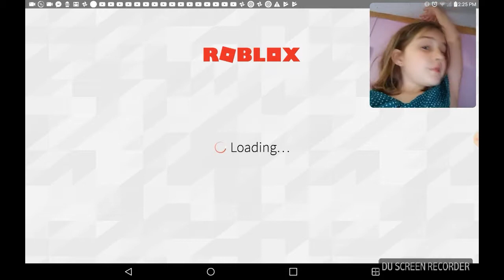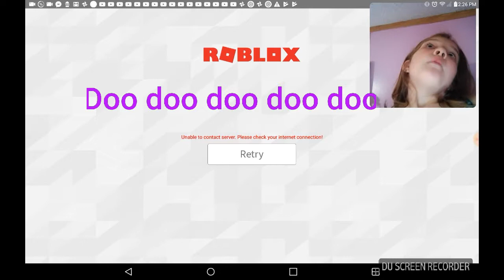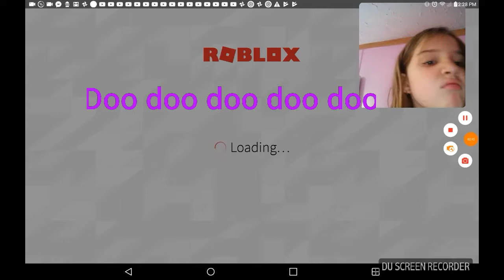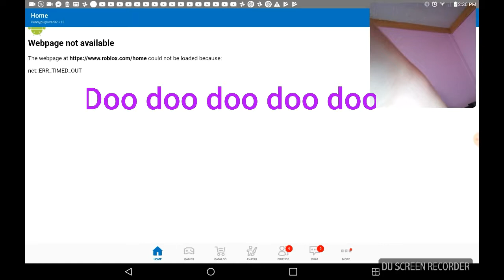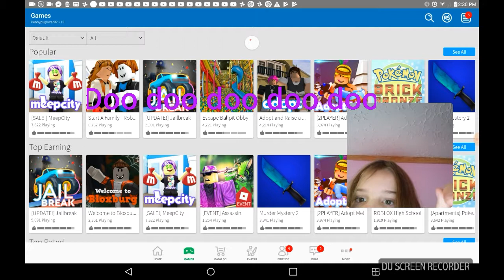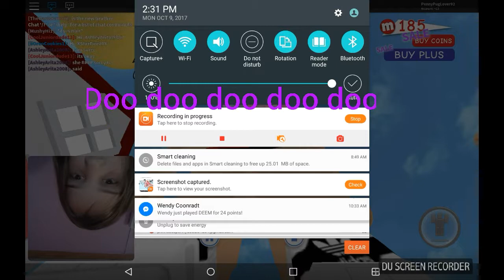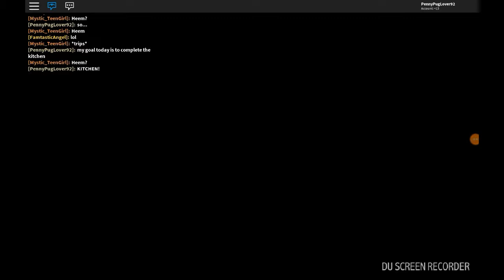Is Emoji GONE? Who is he?